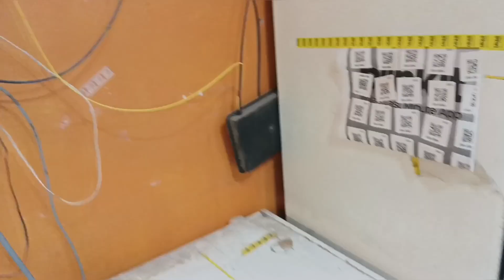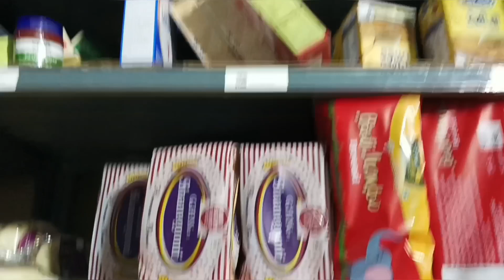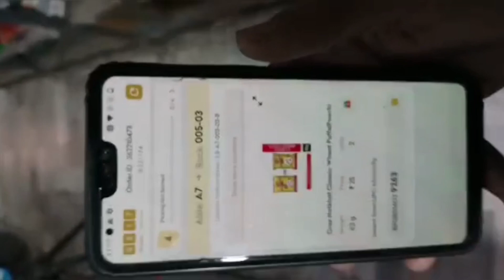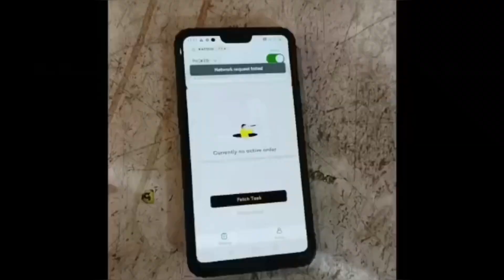Blinkit team ki mehnat || कैसे पहुंचता है 10 मिनट में समान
कैसे पहुंचता है 10 मिनट में समान || blinkit team ki mehnat